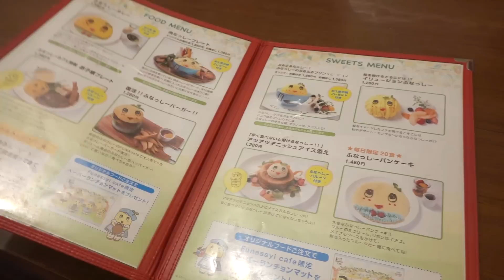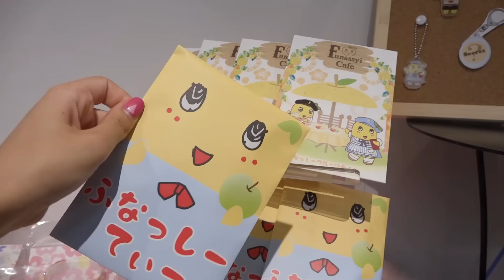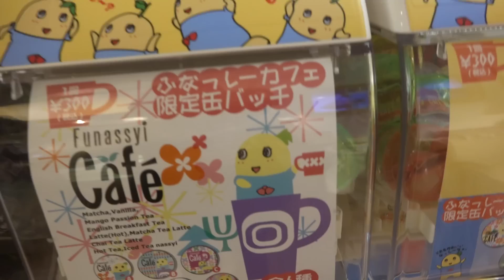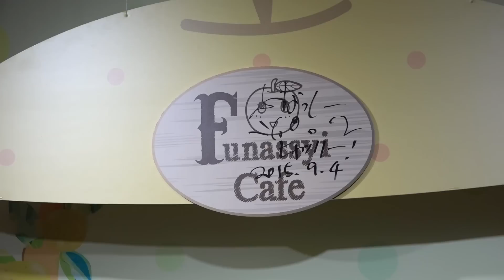【期間限定】渋谷パルコふなっしーカフェに大興奮！！Funassyi cafe in Shibuya Japan 2015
ふなっしーカフェ
THE GUEST cafe＆diner（渋谷パルコ　パート１・７Ｆ）
2015/09/04 (金) －2015/11/03 (火)

去年のふなカフェレポはこちら♥
ふなっしーカフェ「FUNAcafe」先取りレポ！大渕愛子先生も大喜び♡!!

♥♥♥くまみきグッズ＆おすすめ商品など♥♥♥